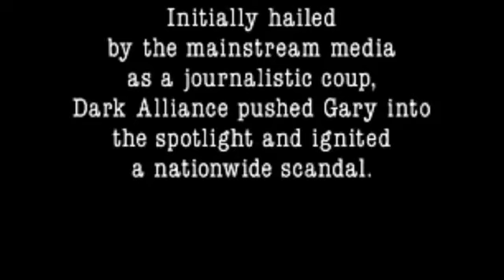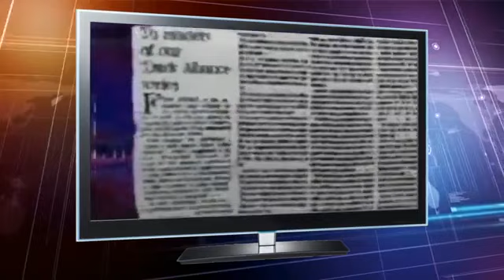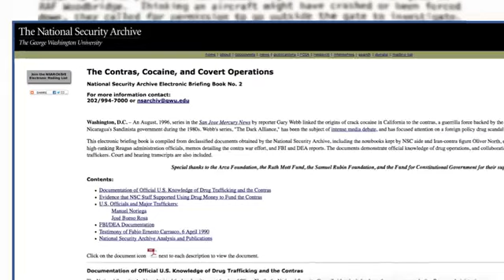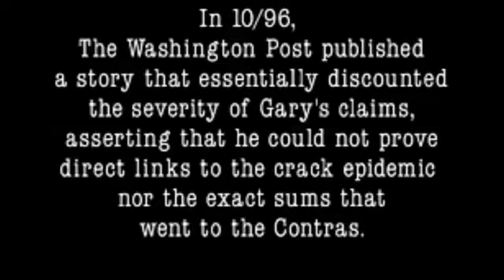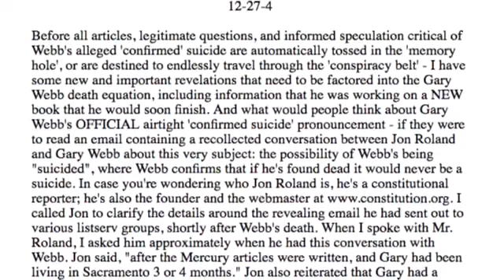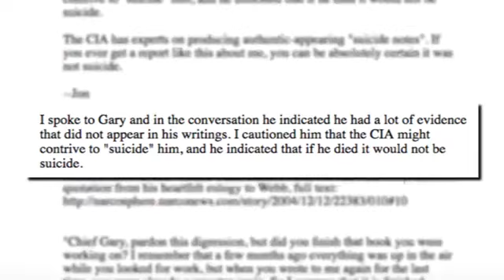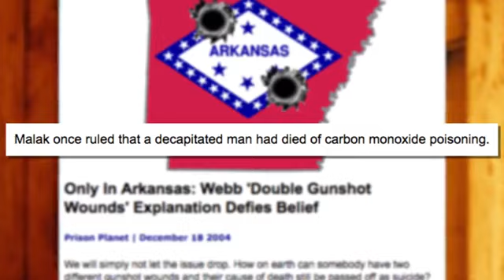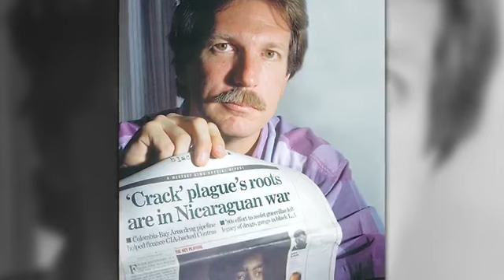Gary Webb Exposed C.I.A. For Selling Crack Cocaine To Destroy Black Youths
The Story Of Murdered Gary Webb Reporter That Exposed C.I.A. For Selling Crack Cocaine To Destroy Black Youths

Here is where the video came from ...and its original name if you want to find it online using search engines like google or something...

This movie is based on a true story which is and was the life of gary webb investigative journalist...

But he didnt believe esau did that on purpose he said dey would have targeted any one or any race.. I SAY F THAT WE KNOW ESAU WANTS TO DESTROY US and he yet ONCE AGAIN use a negu(s) that will sell out for money QUICK, EASY AND FAST  to do so.. all that money freeway ricky ross made..

Where is all that money now? BACK IN THE HANDS OF THEM SAME PEOPLE that caused him to make it in the first place.. you see when cops take money from criminals (in this case millions upon millions) do you think dey BURN it? HAHAHAHAHAHAAH... If you think so? hahahah... you funny.. you cute when you stupid though! veeeeeery cute! ima call you tinkerbell from now on...